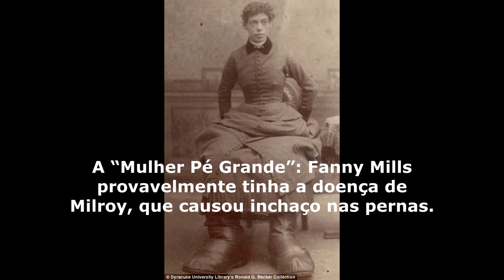O Circo dos Horrores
Um show de aberrações (em inglês, freak show), também chamado de show de horrores ou circo dos horrores, consiste na exibição de humanos ou outros animais dotados de algum tipo de anomalia relacionada a mutações genéticas, doença e/ou defeito físico.
O Circo dos Horrores ocorria especialmente entre os anos de 1840 até 1970. Dentre as atrações mais recorrentes, havia mulheres barbadas, gêmeos xifópagos, casos de gigantismo e nanismo, casos de teratologia etc.

Fonte: historiablog